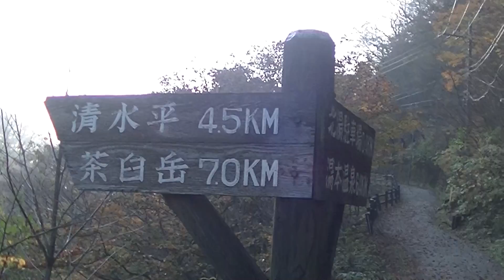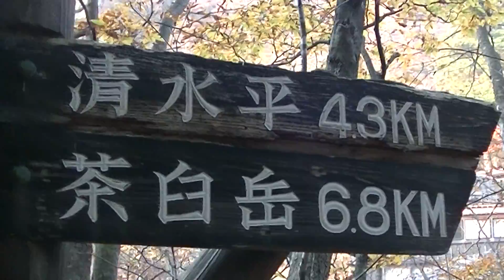(mikayama00)朝日岳 北温泉旅館前から200m地点（登山道）までの様子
説明
2015/10/24
朝日岳に向かう登山口の北温泉旅館前から登山道までの様子です。